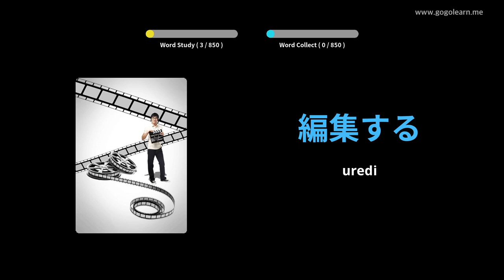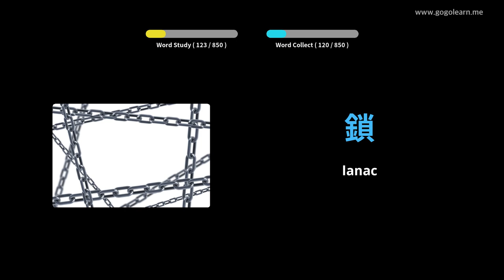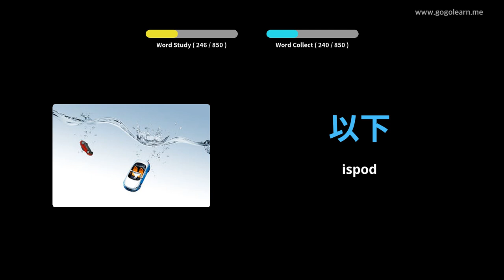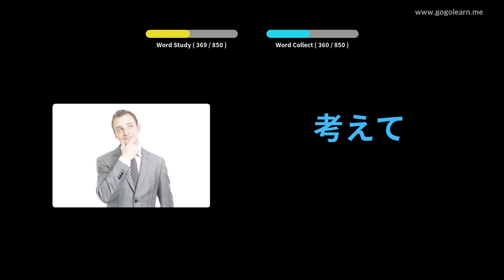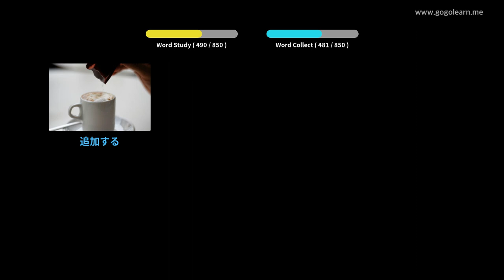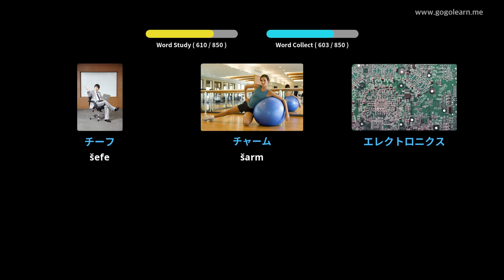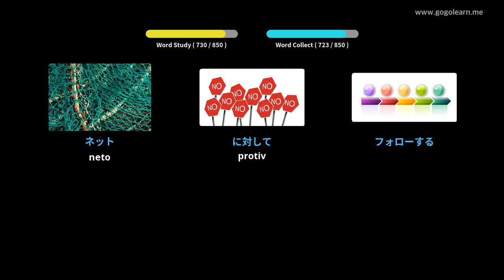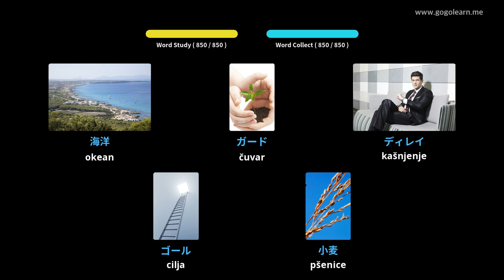Srednja škola japanskog vokabulara | Golearn